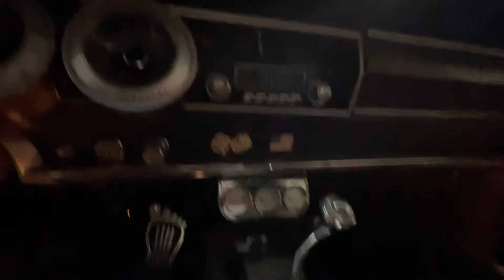1967 Dodge Charger